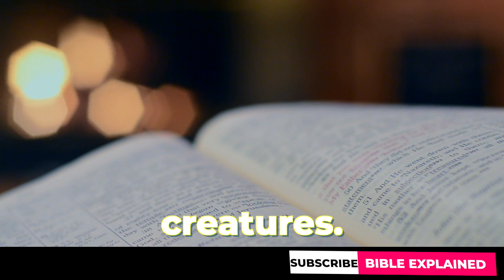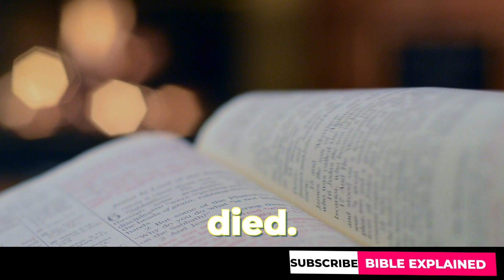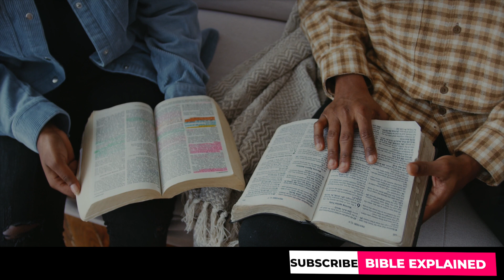How did fish survive Noah's Flood? I Science and Religious Beliefs During a Global Catastrophe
In this video, we will explore the fascinating question, "How did fish survive Noah's Flood?" The story of Noah's Ark and the Great Flood is one of the most famous tales from the Bible, but have you ever wondered how the underwater creatures managed to survive such a catastrophic event?

We will delve into the scientific explanations behind the survival of marine animals during the flood and the adaptations that enabled them to endure the harsh conditions. We will also examine the religious beliefs surrounding the flood and creationism versus evolution.

As we explore this topic, we will discover the different theories, including natural selection and marine adaptations, and how they help us understand the survival of aquatic life during this global catastrophe. We will also investigate the flood myths and legends from different cultures and the similarities and differences between them.

Join us on this fascinating journey through ancient history, geology, zoology, and marine biology to discover the secrets of how fish survived Noah's Flood.